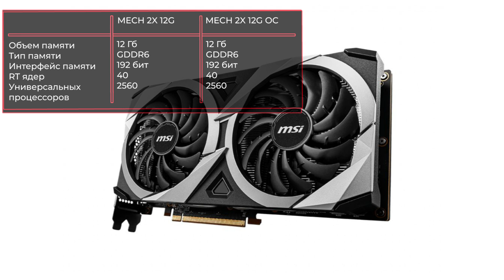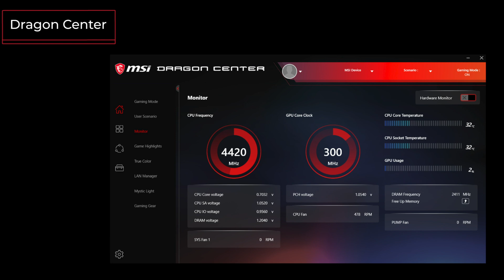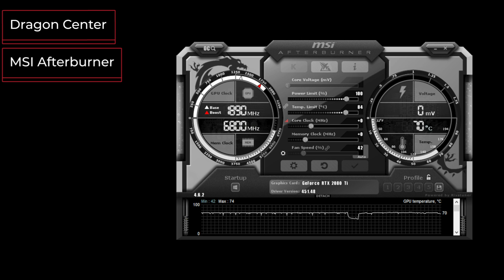Видеокарта MSI Radeon RX 6700 XT MECH 2X 12G (OC)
✔ ! MECH